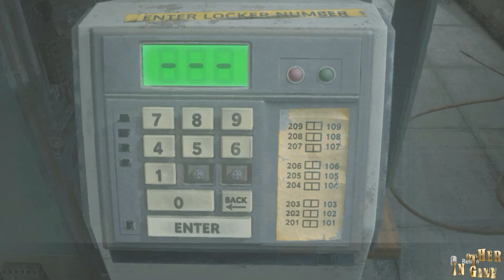Resident Evil 3 remake HD Gameplay Walkthrough Part 3 PC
PROCESSOR : INTEL CORE I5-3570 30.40
CARD: Graphic GTX 1050 TI 4G
RAM:  12